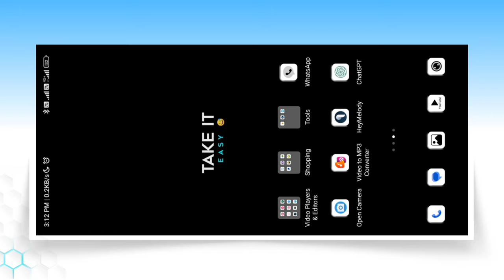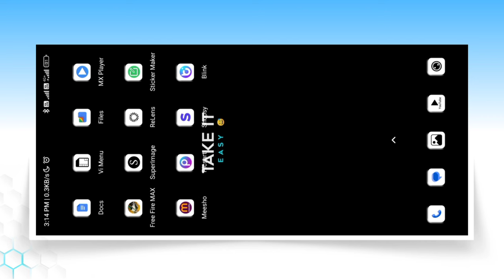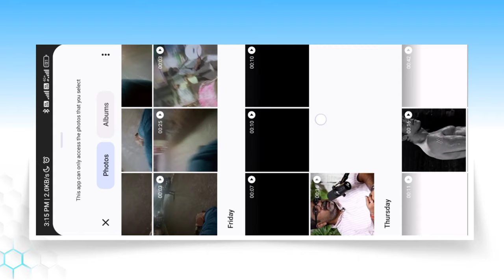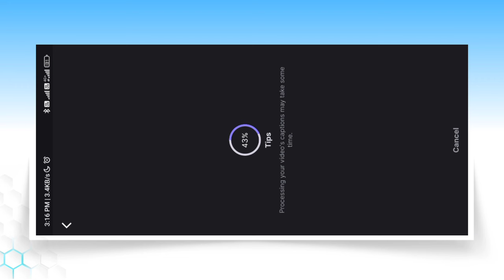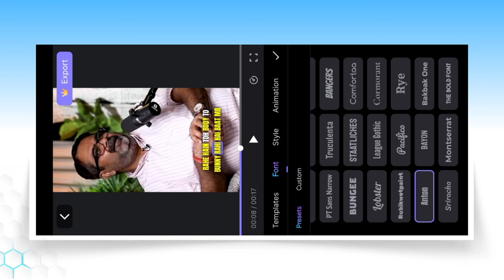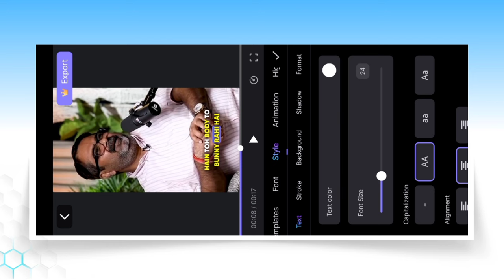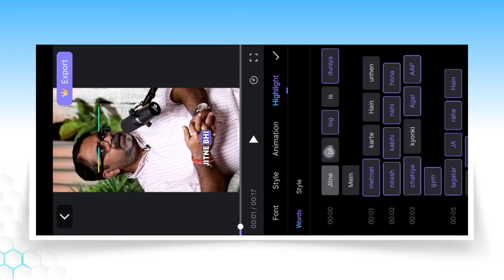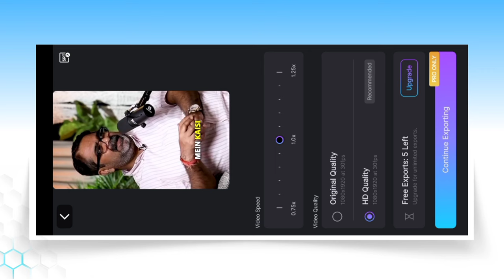Vn Auto Captions Tutorial | How To Add Auto Captions In Video Vn App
Best Text To Speech Tool to make Auto Captions

is video par main aapko dikhaya hu vn app me video ki andar auto captions ya phir subtitles add kaise kar sakte ho.

how to add captions in vn app
how to add subtitles in video vn app
how to add subtitles in video
how to add auto captions in video
video me captions kaise lagaye
video par subtitles kaise lagaye
video me text kaise lagaye

Vn Auto Captions Tutorial | How To Add Auto Captions In Video Vn Video Editor